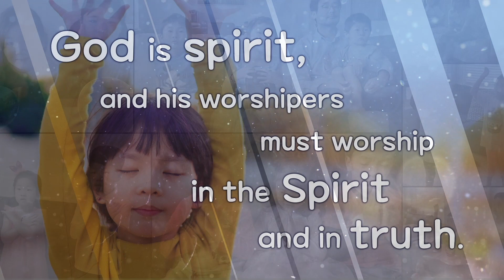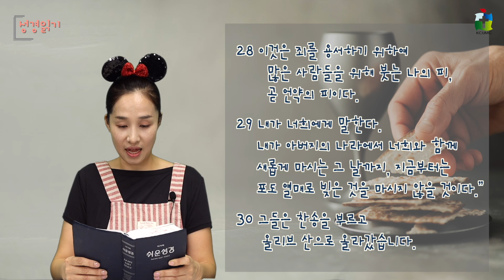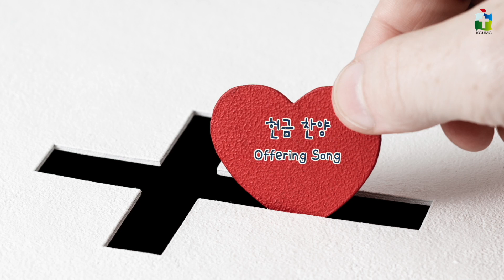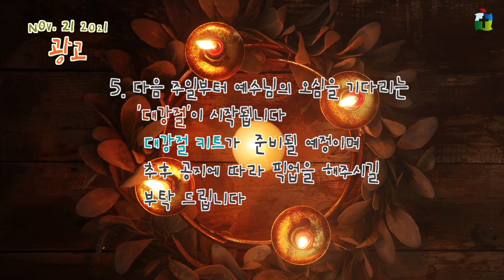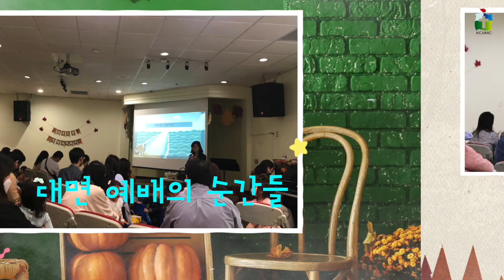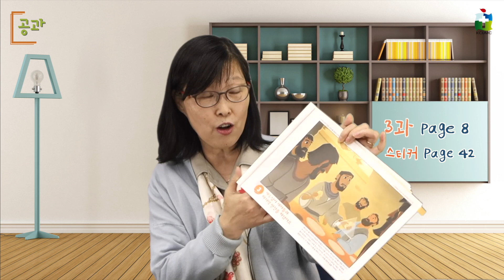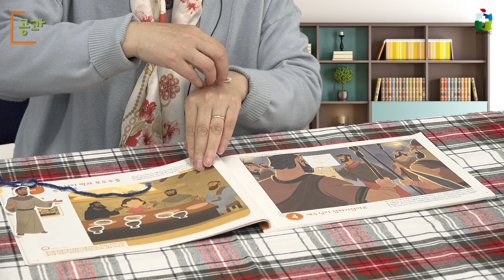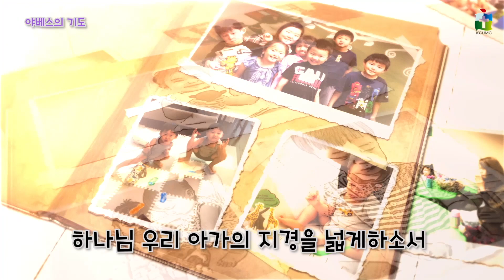2021-11-21 달라스 중앙연합 감리교회 J-Seed Land (영아/유치) 예배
주소
3800 Carbon Rd